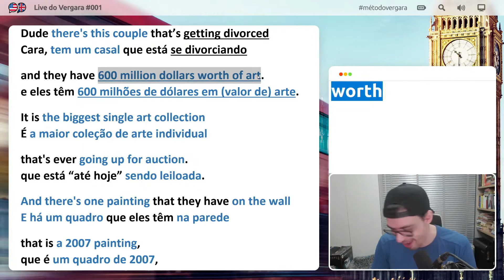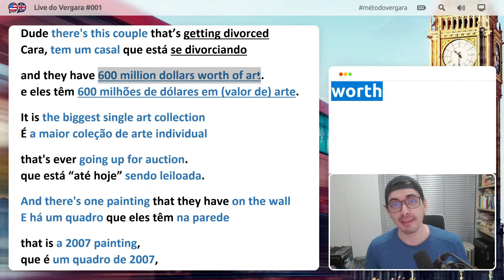É Possível Aprender INGLÊS Decorando? | Melhorando a Pronúncia - Live do Vergara #001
ESTUDO DO TEXTO COM ÁUDIO